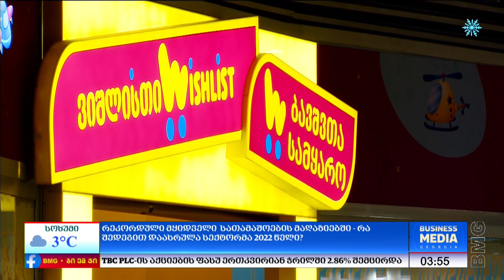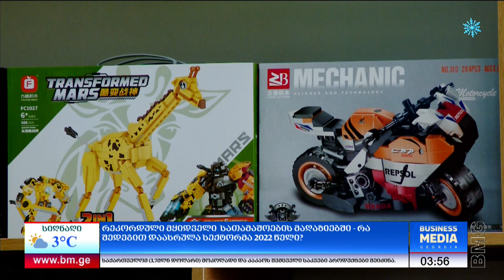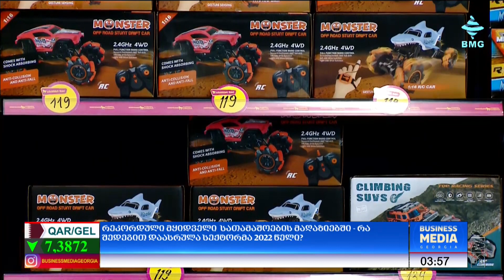რეკორდული მყიდველი სათამაშოების მაღაზიებში - რა შედეგით დაასრულა სექტორმა 2022 წელი?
წელს რეკორდულად დიდ ნაკადებთან გამკლავება მოგვიწია - ასე აფასებენ სათამაშოების მაღაზიათა ქსელები საახალწლო პერიოდს. ბიზნესი სეზონით კმაყოფილია და ამბობს, რომ გაყიდვების მაჩვენებელი მკვეთრად გაზრდილია. როგორი იყო 2022 წლის ბოლო სათამაშოების მაღაზიებისთვის  და რა ტენდენციებია ბაზარზე?